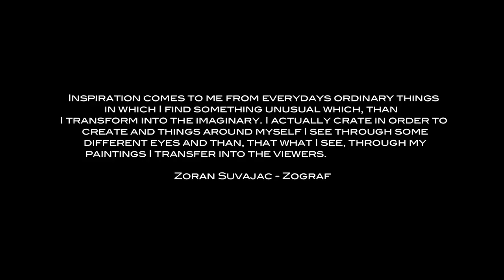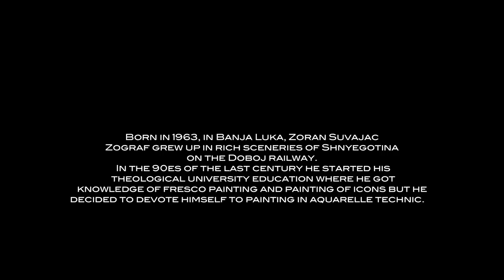Zoran Suvajac - Zograf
Directed by Janko Virant
STVARAM DA BIH STVARAO
(Akvael Zorana Suvajca Zografa)

Ključno pitanje koje se postavlja, kada je reč o majstorluku u akvarel tehnici, jeste da li je slika naslikana radom ruke slikara ili je ona nastala delovanjem najbitnijeg elementa tehnike na podlozi, a to je bojena voda na papiru. Dakle, da li je to naslikao slikar svojom fizičkom akcijom, kao u uljanoj ili tempera tehnici, ili je to naslikala voda kontrolisana slikarskom akcijom i, u najvećem delu, suzdržavanjem akcije samog stvaraoca.
Akvarel – aquarel – najjednostavnije rečeno, srpskim jezikom, bilo bi „vodena stvarnost“ ili stvarnost u kojoj se sve preliva, kao u snovima, iz jednog obličja u drugo, bilo bojenog obličja, bilo dvotonskog. Oblikovanje takve stvarnosti moguće je i kao preobličenje sopstvene stvarnosti, ove tu, oko nas. I sve to, kako je rečeno, delovanjem bojene vode na hartiji kao podlozi.
Istinska, velika pak umetnost u oblikovanju stvarnosti akvarel tehnikom zahteva gospodarenje tehnikom izvršenja dela u funkciji prvenstveno neizmerne maštovitosti, dakle u cilju realizacije bogatstva imaginacije, u čemu je, kao likovni umetnik, Zoran Suvajac Zograf nenadmašan.
O svom stvaralaštvu Zograf kaže: „Inspiraciju nalazim u svakodnevnim stvarima u kojima pronađem nešto neobično i pretvorim ih u imaginarno. Zapravo, stvaram da bih stvarao, a stvari oko sebe vidim nekim drugim očima, a onda to svoje viđenje, preko slika, prenosim na posmatrače.“
Rođen 1963. godine u Banja Luci, Zoran Suvajac Zograf je odrastao u pejzažima prebogatom Šnjegotinu, na dobojskoj pruzi. Tokom devedesetih započeo je studije na Teološkom fakultetu u Beogradu, gde se uputio u fresko tehniku i tehniku ikonopisanja. Iz njegovih snažno lirskih akvarela neskriveno probija silina slave umetnosti srpskog srednjevekovnog perioda i počesto iz njegovih radova izbija veličanstvenost carske lepote doba koje je umelo i da umre carskom smrću, kroz slavu bitaka za odbranu lepote, časti i slobode. Drevna srpska krilatica: „sve je lepo i milome Bogu pristupito“, zaista je, kroz delo Zorana Suvajca Zografa, ilustrovana neprolaznim, samo umetnikovim, originalnim prizorima na koje pogled posmatrača uvek budi tišinu poštovanja i pokornosti pred divotom.
                                                                                                  Radovan Gajić

(Katalog izložbe akvarela Zorana Suvajca Zografa, održane u Galeriji Srpske nacionalne akademije Kanade, u Torontu, od 6. do 8. novembra 2015. godine.)